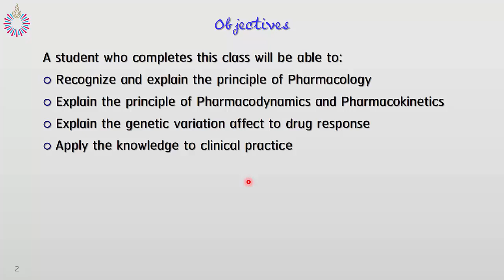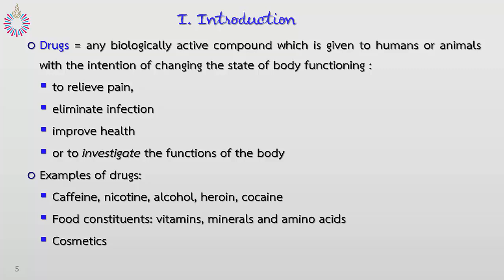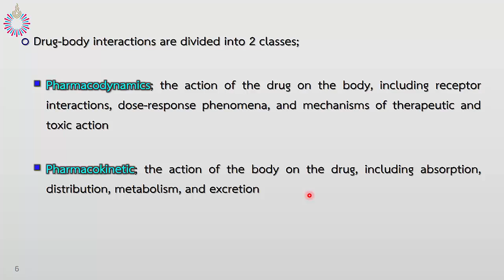MNI 611: Principle of Pharmacology 1